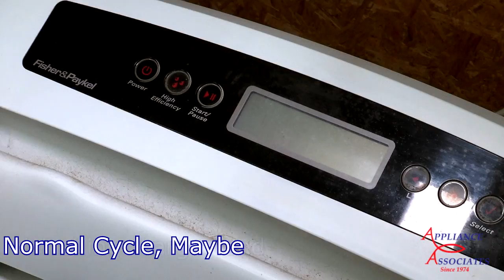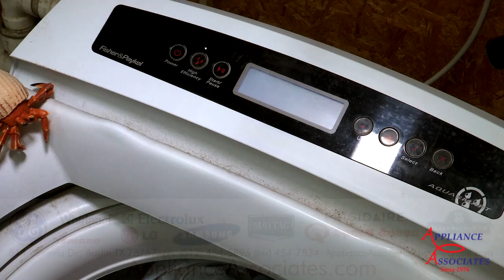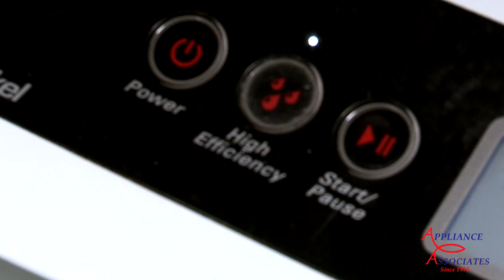Fisher Paykel Washer WL26CW1 Haul off washer Testing Large Load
Explanation
Nomenclature of the Washing Apparatus Thingy

My older son playing the guitar, 12 years old.  Please visit his video and be kind.

Please check out for fun.